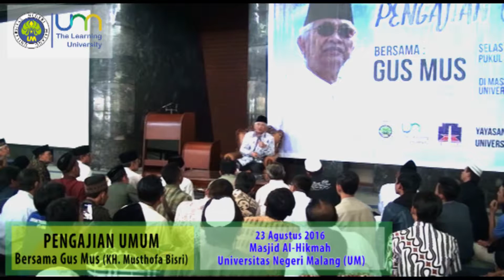Pengajian Umum Bersama Gus Mus (KH. Ahmad Mustofa Bisri) di Universitas Negeri Malang (Seri ke-3)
Pengajian Umum Gus Mus (K.H. Mustofa Bisri) di Masjid Al-Hikmah
UM Malang, seri ke-3